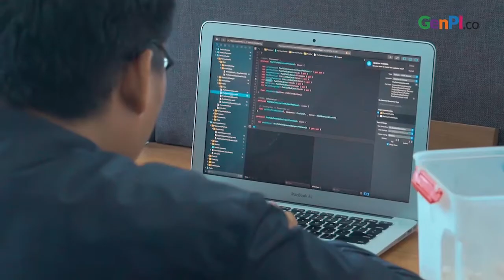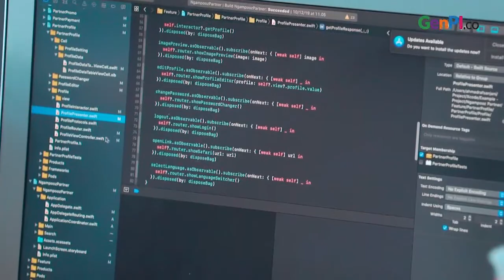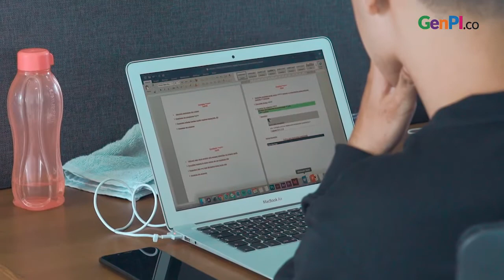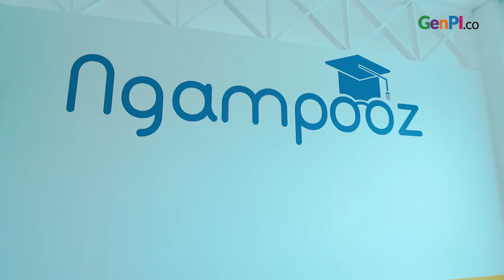Ilmu Cinderella Ngampooz.com Bangun Bisnis Pendidikan Digital - DO IT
Ngampooz.com terus berinovasi untuk membantu meningkatkan inovasi di dunia pendidikan. Ngampooz.com berdiri dari sebuah aktifitas iseng yang dilakukan Ainur Rony dan mahasiswanya di Universitas Budi Luhur. Hasilnya ternyata mengejutkan, banyak respon positif yang memanfaatkan platform buatan Rony ini  mulai dari publikasi event hingga informasi sebuah sekolah atau kampus.